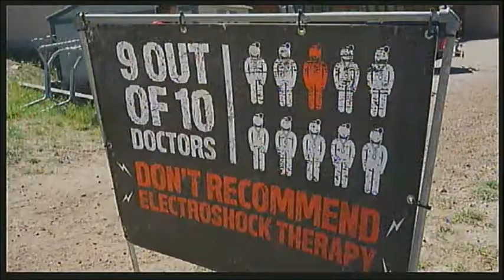09 25 2016 I Choose Pt4 Discipline Over Regret